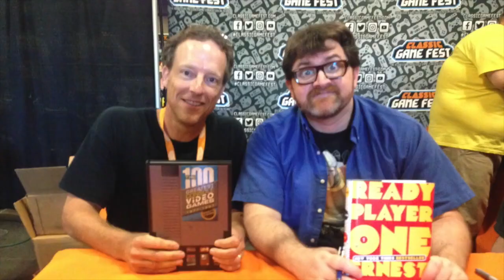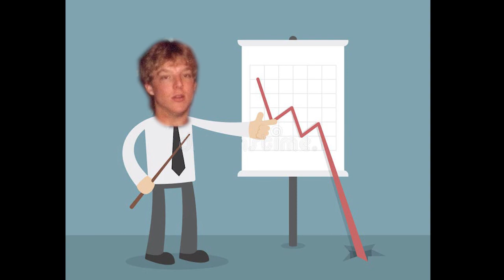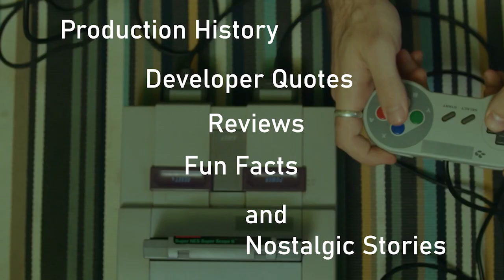Donkey Kong & Donkey Kong Jr. for the NES? Hard Pass!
When DK and DKJR were released for the Nintendo Entertainment System back in the day, I chose not to buy them, even though I loved the arcade versions. And even though I loved many of the black box games for the console. Enjoy another episode of Tales from a Retro Gamer!